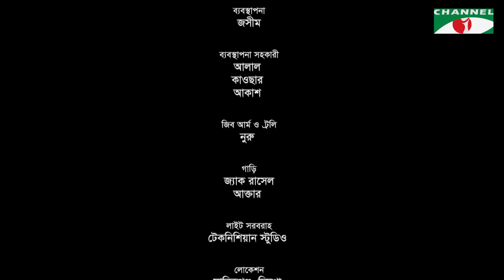Shukno Patar Nupur | Episode 32 | Drama Serial | Mosharraf Karim | Urmila | Mondira | Channel i TV